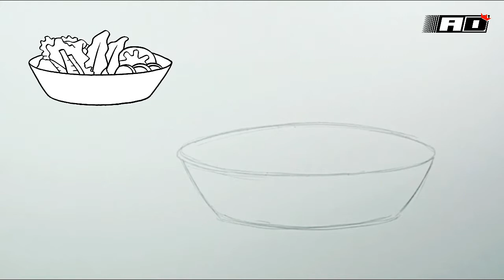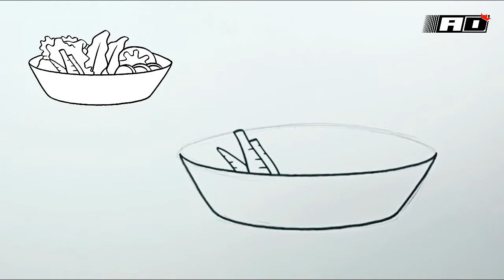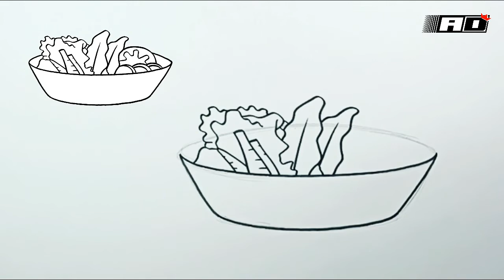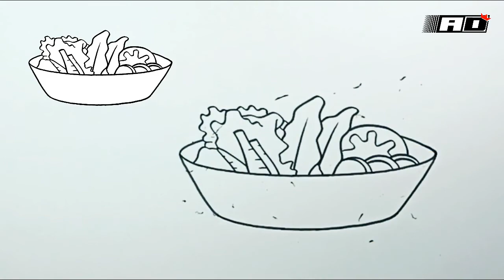How to draw Salad step by step